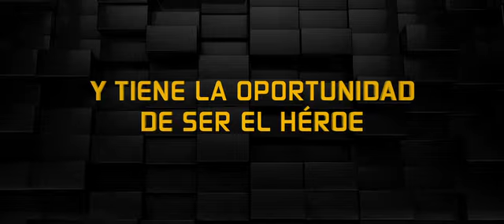'Rompe Ralph' - nuevo trailer. Estreno 25 de diciembre de 2012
De Walt Disney Animation Studios y del director Rich Moore, ganador de un premio Emmy® llega una apasionante aventura en el mundo de los videojuegos. Durante décadas, Ralph ha vivido a la sombra de Fix-it Félix, el chico bueno de su videojuego. Cansado de ser el malo de la historia, Ralph decide tomar el asunto por sus propias y gigantes manos, y se lanza en un viaje a través de los distintos mundos y generaciones de videojuegos para demostrarle al mundo que él también puede ser un héroe.